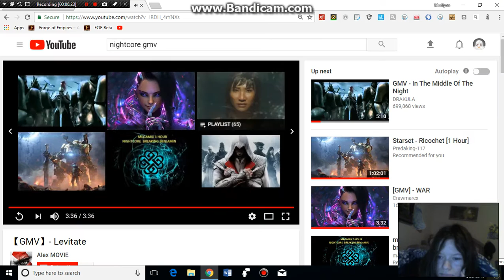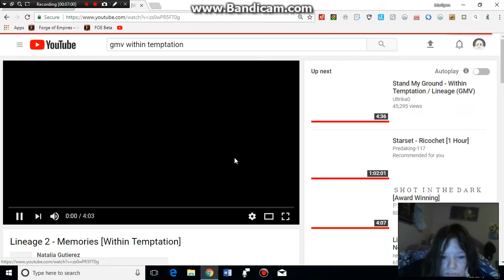Lineage 1+2 Gaming Tribute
Enjoy the games presented!